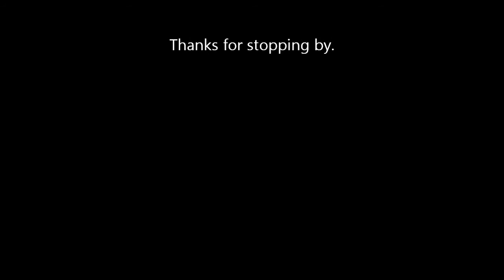Transpose YTO 701